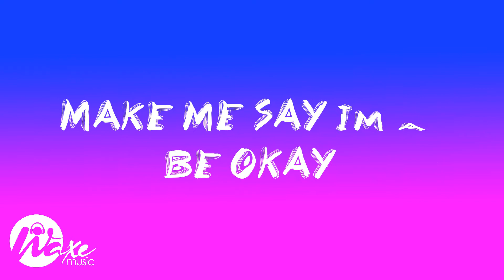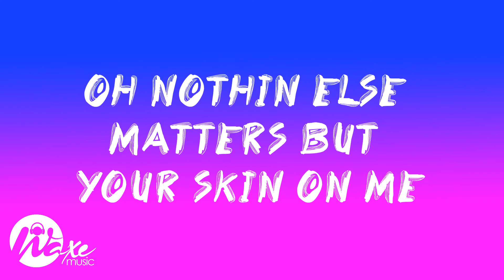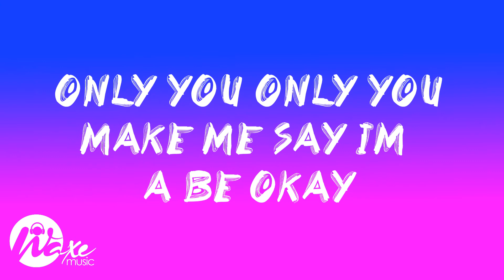HRVY, R3hab - Be Okay (Lyrics / Paroles )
SUIVRE 📣 Waxe Music sur les réseaux